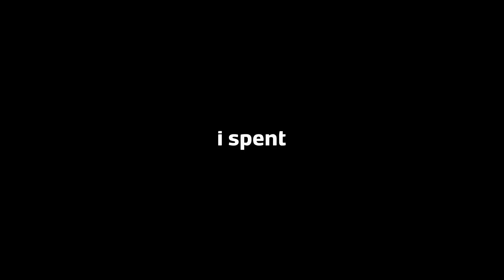YOUTUBER STRACIŁ MILION DOLARÓW NA ESPORCIE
Disguised Toast traci pieniądze na esporcie, ale czy to problem? Jak wygląda sytacja esportowo-biznesowa na polskim i amerykańskim rynku i jak wyjść z kryzysu? O tym wszystkim w dzisiejszym odcinku!

🤯 WESZLIŚMY NA TIKTOK I INSTAGRAM! 🤯

👉 ZOSTAW NAM FOLLOW NA TWITTERZE!